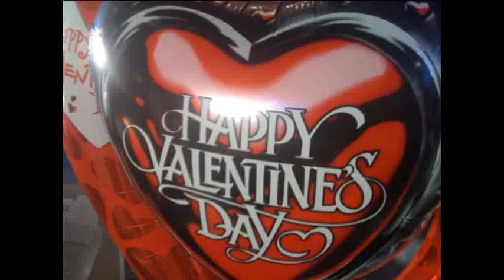the speira-speira show.flv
backstage the speira speira show 2009